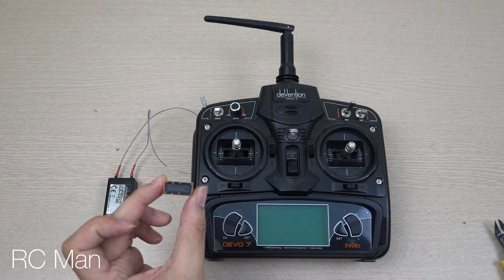Chế máy xúc RC bằng bơm tiêm thuỷ lực (tự chế) (part 3)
Hôm nay mình cùng chế máy xúc bắng bơm tiêm thuỷ lực tự chế mà mình đã làm ở video trước. Bạn nào chưa xem thì có thể xem lại tại kết quả sau 2 tuần làm việc cũng cho ra lò cái máy xúc này cũng thấy khá là ưng ý
- Mạch điều khiển động cơ DC ( để tay máy xúc quay trái quay phải)
- Động cơ giảm tốc cho tay máy xúc quay trái quay phải
- Tay và mạch điều khiển TX-RX Devo 7
- Rơ le đóng chuyển mạch Có tác dụng: do tay điều khiển chỉ có 4 kênh điều khiển bằng cần joy stick nên nó chỉ đủ cho mình điều khiển 3 xilanh thuỷ lực của máy xúc với 1 kênh quay trái quay phải. nhưng còn 2 kênh để di chuyển tiến lùi với sang trái sang phải thì không có nên mình dùng rơle này để chuyển mạch tận dụng 1 cần điều khiển có thể điều khiển được 4 kênh.

Ủng hộ kênh  thêm động lực làm nhiều video hơn:
*ViettelPay:
-Tên TK: Nguyen The Tien
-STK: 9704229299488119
Mã QR ViettelPay